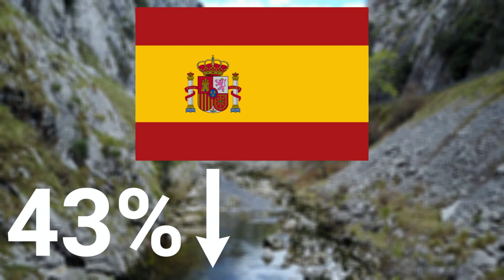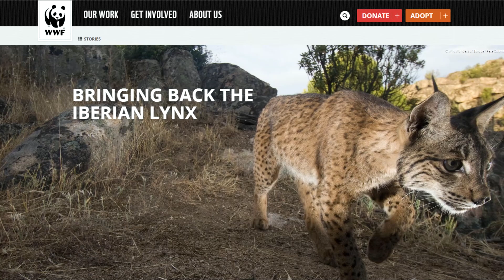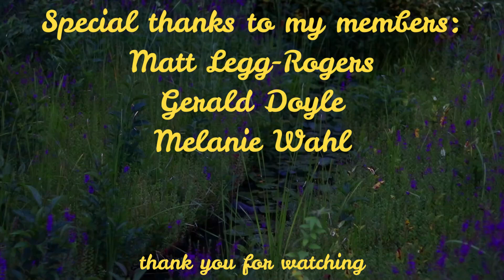5 European Species That Almost Went Extinct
It's interesting to think how different our landscapes would look if certain species didn't go extinct. There would be Smilodon and ground sloths in north America and bears and wolves in the UK. Although it is interesting to learn about creatures that are no longer with us, we should be thankful for the ones that still are. Plenty of famous European creatures almost went extinct and I will be going through just a few of them today as i will be going through 5 European species that almost went extinct.

Attributions

Red kite images:
DFSB DE

European bison images:
Ouwesok

Eurasian spoonbill images:
Gertjan van Noord

Eurasian lynx images:
Tambako The Jaguar

Aurochs images:
Aurochs1

American bison image:
Lars Plougmann

Other lynx species:
Eric Kilby

Iberian lynx images:
Frank Vassen

In this video i will be covering the European bison, the Eurasian spoonbill, the red kite, the Eurasian lynx and the aurochs.